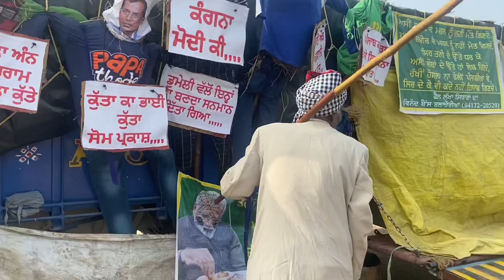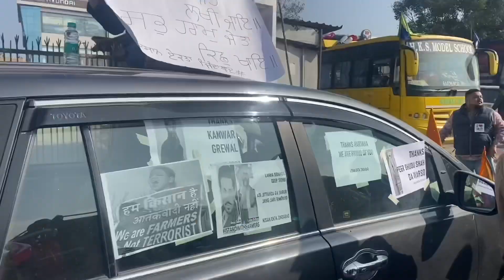26 date dharne di tayari